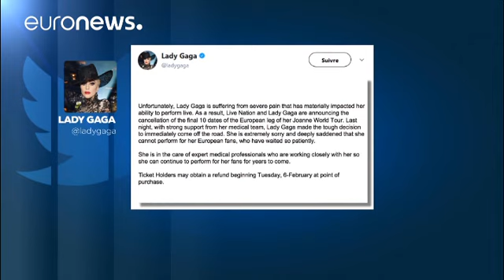Lady Gaga annulla 10 concerti in Europa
La cantante soffre di fibromialgia, una sindrome reumatica cronica caratterizzata da dolore e rigidità muscolare diffusi.…